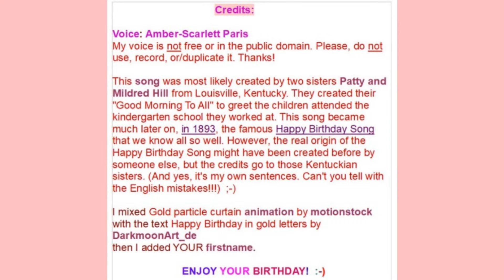🎂HAPPY BIRTHDAY MARILYN 🎈 (French Parisian Accent)